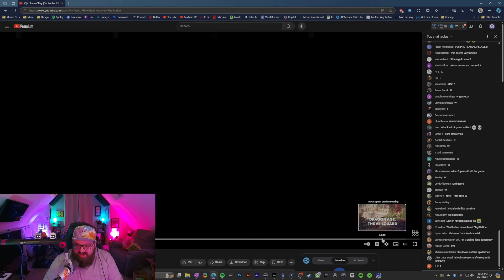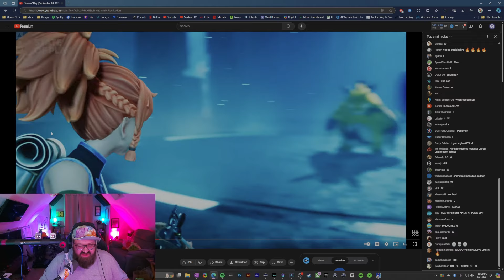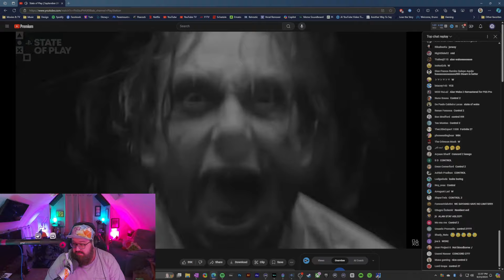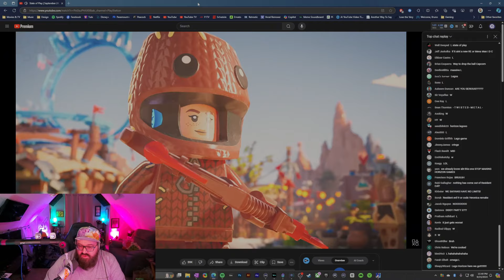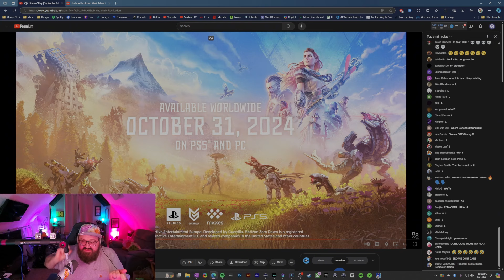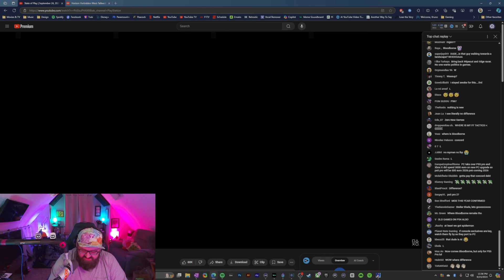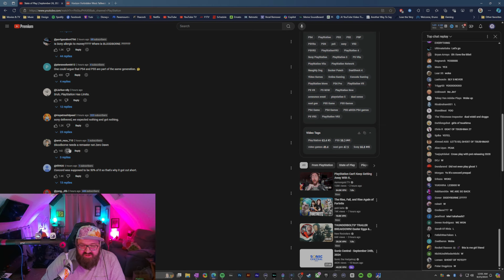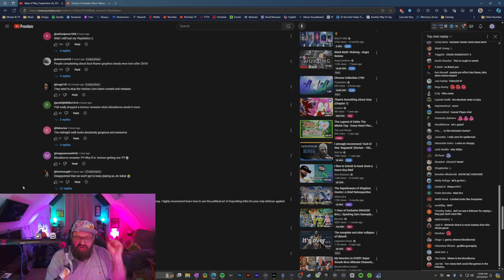What is PlayStation Doing?!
0:00 The Midnight Walk
0:29 Hell Is Us
0:59 PSVR Stuff
1:11 Palworld? Really?!
1:21 Dragon Age The Veilguard
2:19 Alan Wake 2 Reaction
2:46 More PSVR 2 Stuff
2:50 Everyone's been waiting for this...
3:14 PlayStation Anniversary Thing
3:26 Dynasty Warriors Footage
3:37 LEGO Horizon Adventures
4:10 Who asked for this??
4:25 TEN WHOLE DOLLAR BILLS?!
5:04 Chroma Chroma Chromachameleon
5:20 Not this guy again...
5:30 Red Dead Redemption: Samurai
5:47 Recap
6:23 Comment Section
7:15 Final Thoughts